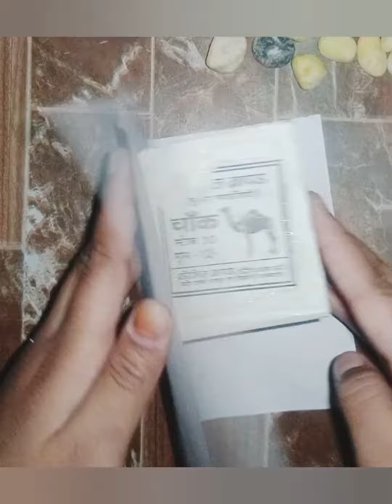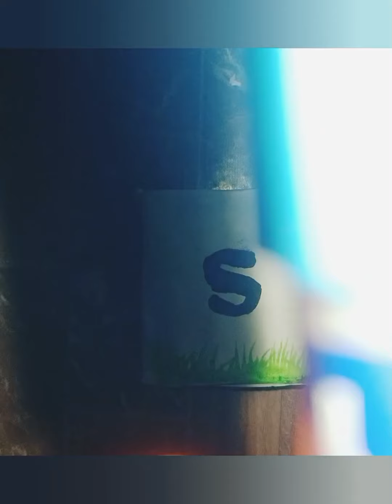How to make pen stand with the help of cartoon||very easy